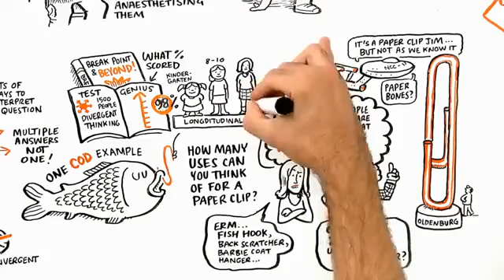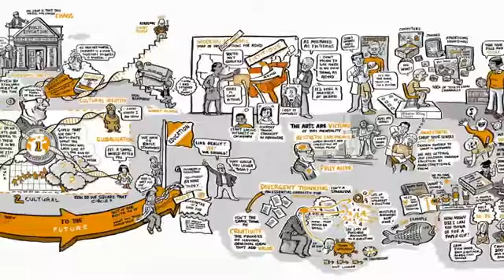How Do Schools Kill Creativity? Como las escuelas matan la creatividad?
Versión subtitulada en español del vídeo "Do schools kill creativity?" donde Sir Ken Robinson, en las TED (Technology, Entertainment, Design) Conferences habla de cómo la educación que se imparte en las escuelas mata la creatividad.

La creatividad es juego, riesgo, improvisación, acción... Crear es hacer, construir, coger cosas o conceptos, juntarlos y ver lo que sale.

La escuela o educación convencional sigue el proceso contrario. Coge un modelo, una obra de arte... y la disecciona en conceptos para estudiarla. Es des-hacer, des-juntar

El estudio se supone es la semilla que luego ha de llevarnos a la acción, pero tal como está establecido, sí, mata el aprendizaje de la creatividad